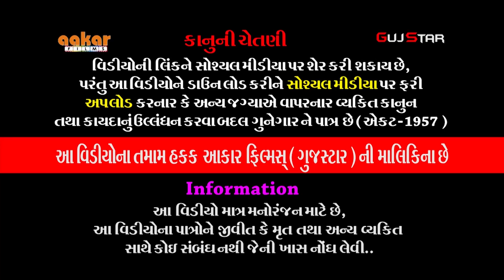અલખધામ રામામંડળ - રાજકોટ [ 16 ] Live - રામાણી પરિવાર , રાજકોટ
ALBUM :- Alkhadham Raamamandal - Rajkot
ARTIST :-  All  Artist of Ramamanadal
MUSIC :- Live
PALCE :- Ramani Family,  Aryanagar, Santakbir Road, Rajkot.